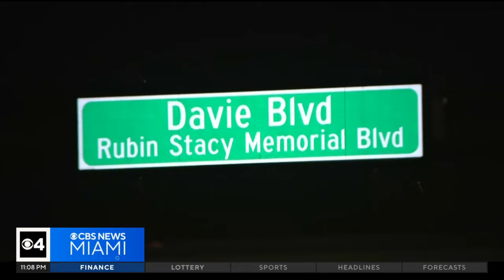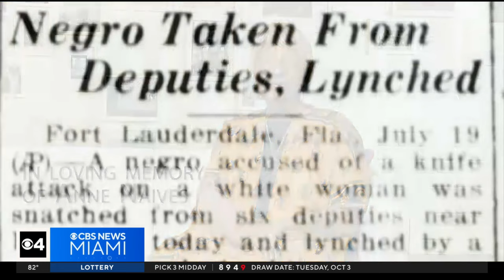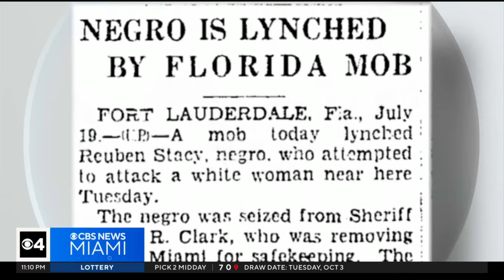Documentary recounts lynching of Black man in Broward County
Rubin Stacey was lynched on July 19, 1935. Historians say his death is the only lynching on record in Broward County.